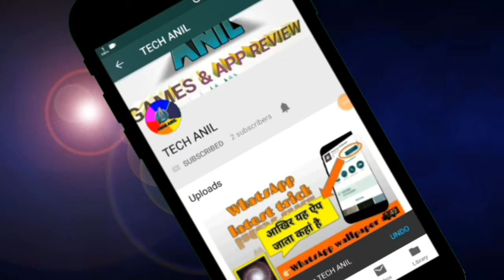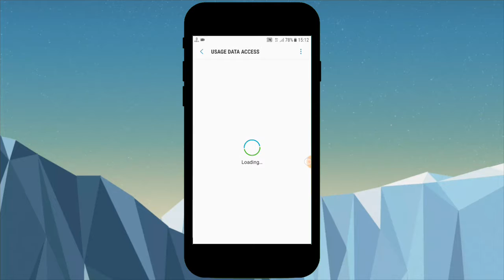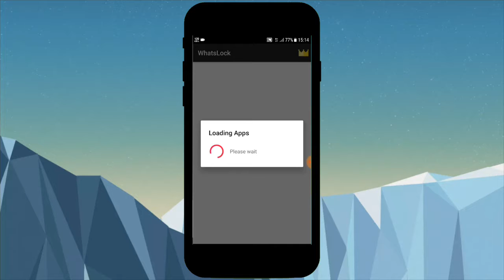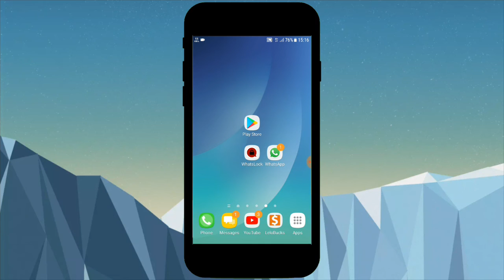Best app for 2018 || apke whatsapp message ko privet kar sakta he ?